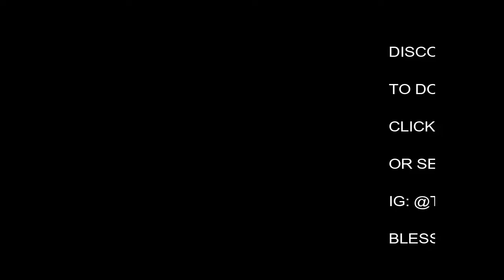DISCOVERY MIXTAPE -TINKEZ CAIUS HOUSE PERFORMANCE 2 ( BABA)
This is footage from my first live lounge performance of my new mixtape, DISCOVERY.